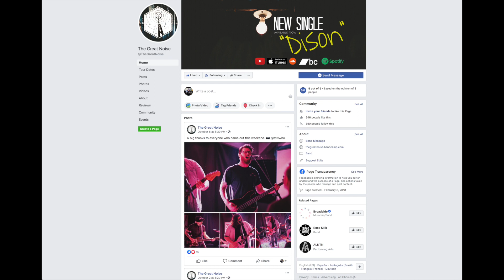Amp Modeling (with Ryan Brown) Ep067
Ryan Brown of "The Great Noise" joins Aaron Sefchick and Joe McMurray to talk about amp modeling (the Line 6 Helix), improving live shows with technology, and social media marketing.

Ryan and his band decided to make the jump from tube amps and analogue effects pedals to all digital equipment run direct into the PA system.  He uses the Line 6 Helix Guitar Multi-effects Floor Processor, which gives him nearly infinite tonal options in one unit.  Ryan explains how the Helix uses impulse response to simulate the sound of a guitar amp, speaker, and microphone.  He also mentions some other useful tips for getting genuine sounds and feel/response from the Helix.

Aaron, Joe, and Ryan discuss studio experiences and the need to interact with the recording engineer.  Joe talks about how he uses the Digitech TRIO+ for both practice and live performance.  The guys talk about improving live shows with lighting and Ableton.

Finally, Ryan talks about social media marketing and branding.  They examine color schemes for branding, the failed Fyre Festival, short-term goals, the curation of content to show people your personality and your authenticity, and following your analytics.

Find out more about Ryan's band, The Great Noise, or check out their music on iTunes.